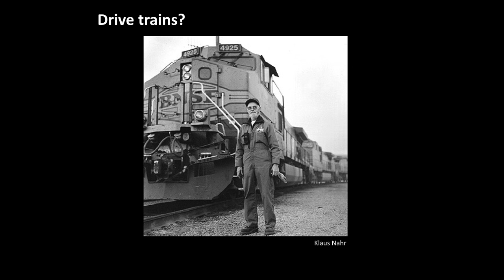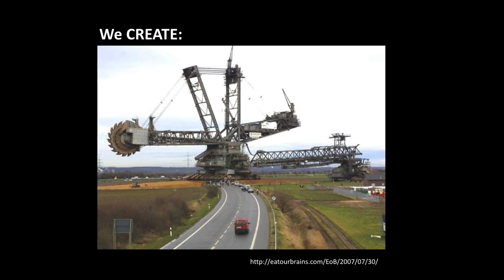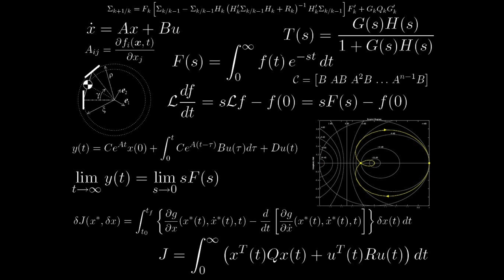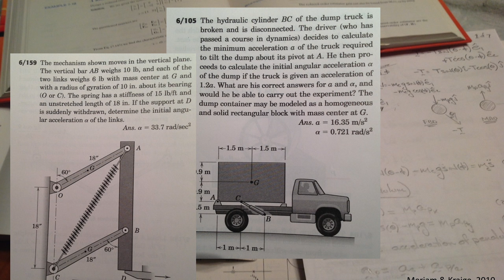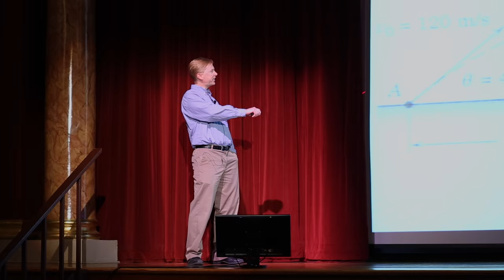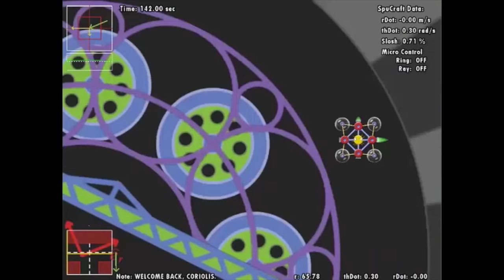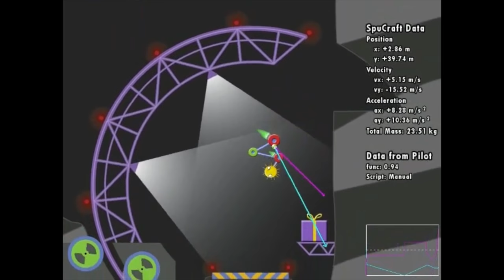Rethinking Engineering Education with Video Games | Brianno Coller | TEDxNorthernIllinoisUniversity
Play & Learn: Rethinking Engineering Education with Video Games

In Dr. Brianno Coller's TED Talk, he delves into his passion for teaching engineering and also some problems he ran into with his Mechanical Engineering student at Northern Illinois University. His innovative idea to integrate video games into the Engineering classroom are ahead of their time and made Dr. Coller stand out so much that he received the Illinois Professor of the year by CASE. In his exciting TED Talk he addresses not only the disconnect he saw between his students and their work, but also the solution that has helped his students excel beyond the other classes.